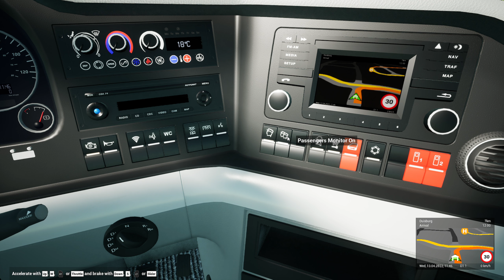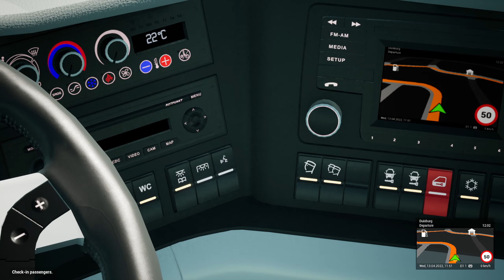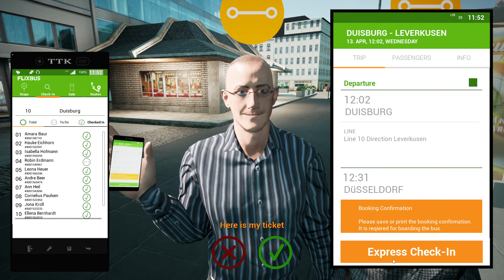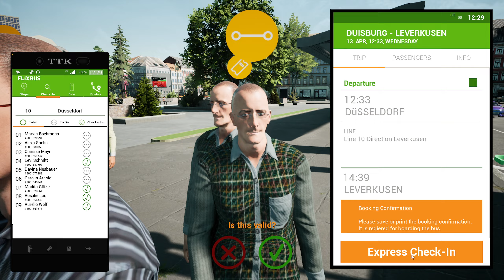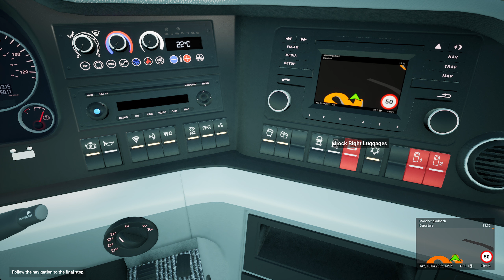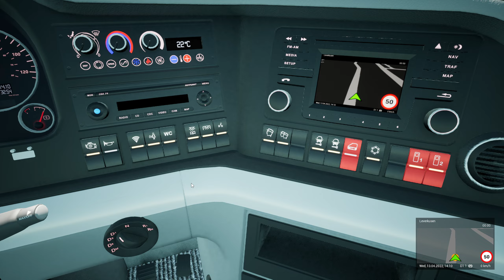Fernbus Coach Simulator Hindi Part #10: Duisburg to Leverkusen | iVK Gaming Fernbus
SYSTEM REQUIREMENTS For the game!

MINIMUM:
Requires a 64-bit processor and operating system
OS: 7/8/8.1/10 (64bit only)
Processor: Intel Core i5 Processor or similar with at least 2.6 GHz
Memory: 6 GB RAM
Graphics: Nvidia GeForce GTX 560 or similar AMD Radeon (no support for onboard cards)
DirectX: Version 11
Storage: 45 GB available space
Sound Card: Yes

RECOMMENDED:
Processor: Intel Core i7 Processor or similar with at least 3.5 GHz
Memory: 8 GB RAM
Graphics: Nvidia Geforce GTX 780 or AMD Radeon RX 480
DirectX: Version 11
Sound Card: Yes
Additional Notes: Installing on SSD recommended

★ My Computer SPECS:
CPU: AMD Ryzen 5 5600X
CPU Cooler: Cooler Master HYPER 212
GPU: GIGABYTE GEFORCE RTX 3060 Ti EAGLE OC 8G
RAM: Corsair Vengeance RGB Pro 32GB (2x16GB) DDR4 3200Mhz
MOBO: MSI B550M PRO-VDH WIFI
PSU: Corsair CX650M 650 Watt 80+ Bronze
HDD: Seagate BarraCuda 2 TB 7200RPM
SSD: WD Blue PCIe NVMe SN550 1TB
Cabinet: Cooler Master MasterBox MB520 ARGB
Keyboard: Corsair K55
Mouse: Logitech G102 Lightsync (2nd Gen)
Monitor 1: LG Monitor 22MP68VQ
Monitor 2: LG Ultragear 27GL650F
Headphone: boAt Rockerz 510
Mic: Blue Snowball iCE
Mousepad: Redgear MP80
Chair: Green Soul Monster Ultimate (T)
Racing Wheel: Thrustmaster T150 PRO